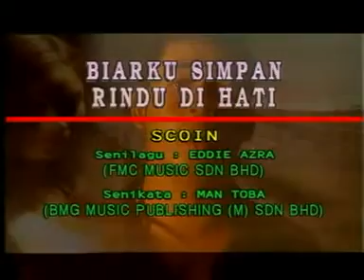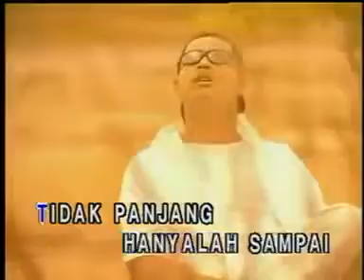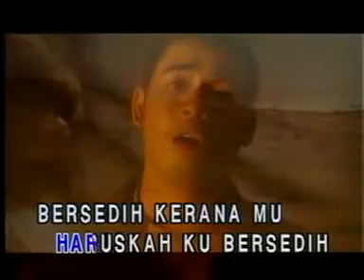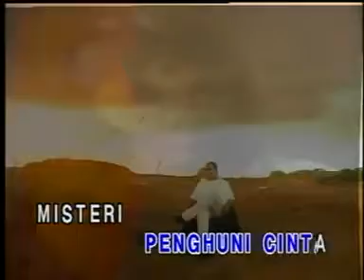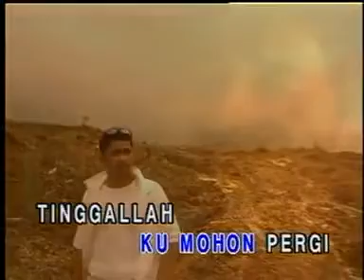SCOIN - Biarku Simpan Rindu Dihati